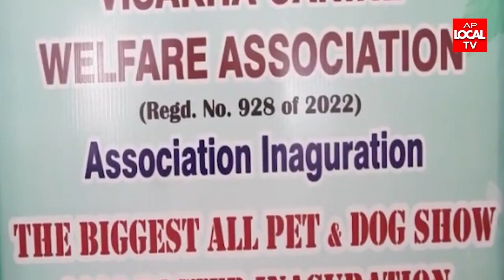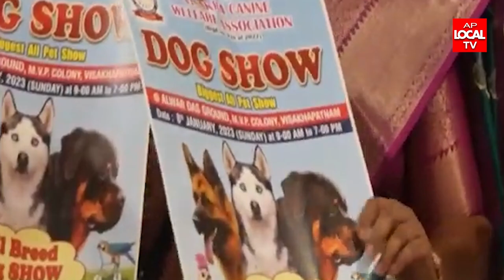విశాఖలో జనవరి 8- 2023 న డాగ్ షో